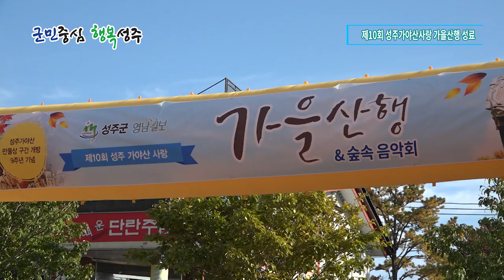제10회 성주가야산사랑 가을산행 성료